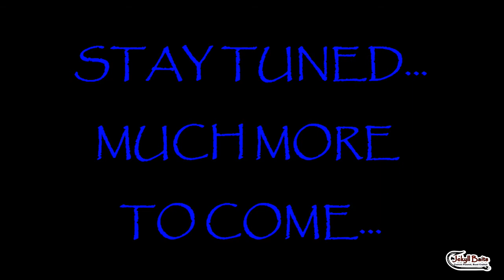Florida Bassin' Day One (Teaser Trailer)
Here's the preview for Day one in the Orlando Area. Definitely a whole new experience compared to fishing my home lakes at Bull Shoals and Norfork. Had an absolute blast with Justin Makin, and wanted to give you guys a sneak peek at some great catches. And as always... Happy Casting!!

Airbrushing Gear:

Mixing Cups -

Airbrushes/Air Compressor:

Helping Hands: